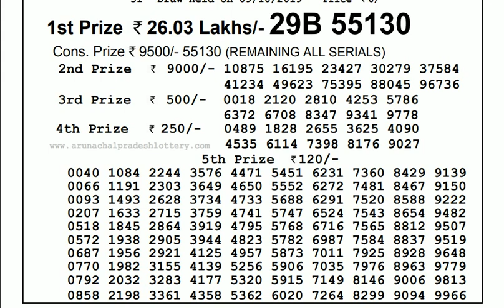Lottery Live I Lottery Results I Sombad Lottery 11.55am 04.00pm 08.00pm gdn